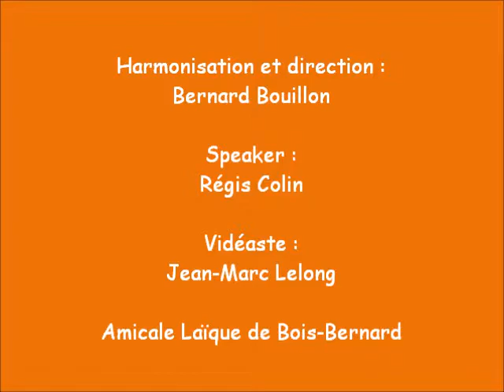A l'ombre du coeur de ma mie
Chanson de Georges Brassens, interprétée par la chorale "les Copains d'abord" de Bois-Bernard. Harmonisation à 3 voix du chef de chœur Bernard Bouillon. Enregistrée le 3 décembre 2017 dans l'église de Bois-Bernard lors d'un concert en faveur du Téléthon, organisé par l'Amicale Laïque de Bois-Bernard.